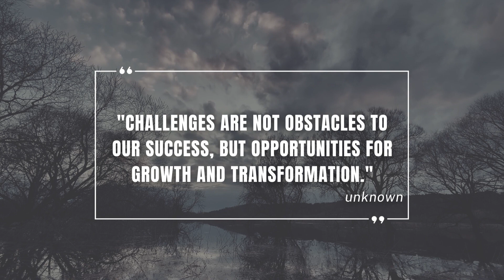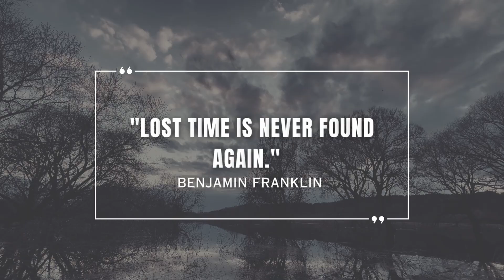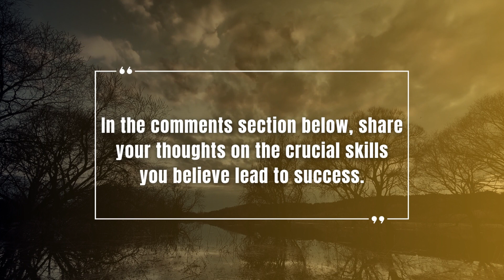Unleashing Your True Potential with These Five Essential Skills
Are you ready to overcome your challenges and unlock your true potential? In this empowering video, we dive deep into the five essential skills that will propel you towards success. Discover how to adapt to any situation, communicate effectively, build resilience, master time management, and cultivate a growth mindset. Join us on this transformative journey and learn how to conquer your challenges, embrace personal growth, and unleash the extraordinary within you. Get ready to rise above and create a life of achievement, fulfillment, and limitless possibilities. Don't miss out on this opportunity to shape your destiny and become the best version of yourself. Watch now and start your journey towards greatness!